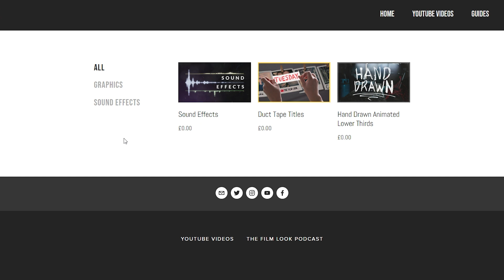We Have Some PRESENTS For You | The Film Look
Merry Christmas, Happy Holidays, and Happy New Year!

Don't about filling out the form. Leave it blank and hit submit!

📞 The Socials